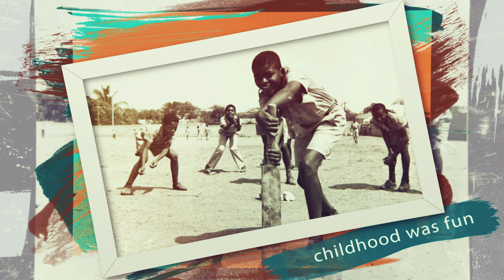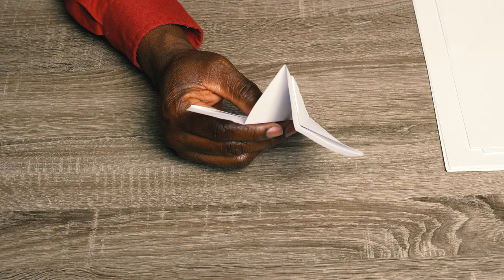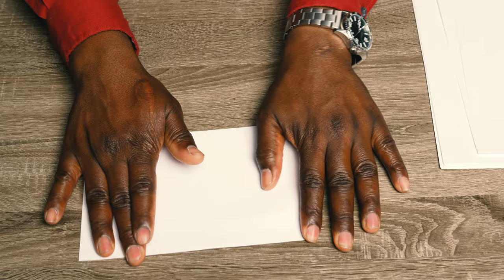Memories Of My Childhood Series EP3 / how to fold a paper plane, paper gun and a paper boat 👊🏾🙂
in this video am making some simple childhood toys from paper, paper boat paper plane and paper gun